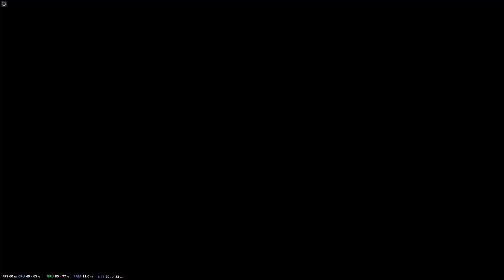Street Fighter 6: Honda back taking on ED